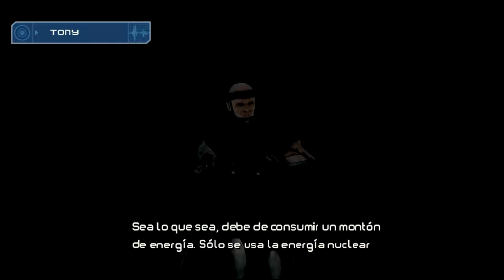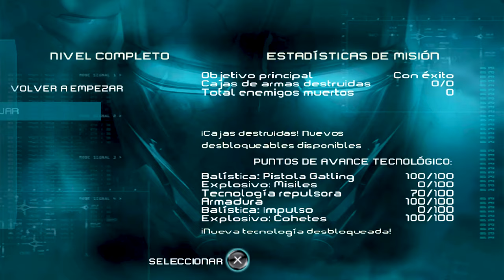Ironman en español | Gameplay Completo | PSP | Sin Comentarios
00:00 Introducción
00:18 Liberación
09:46 Primer Vuelo
21:06 Contraataque
33:13 Transportar armas
50:54 De vuelta a casa
01:05:12 Fortaleza aérea
01:20:45 Invierno nuclear
01:37:20 El barco helado
01:53:03 Frente civil
02:02:02 Dama en apuros
02:18:45 Isla destruida
02:32:57 Fábrica de hojalata
02:47:25 Confrontación